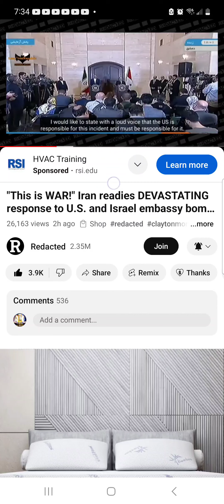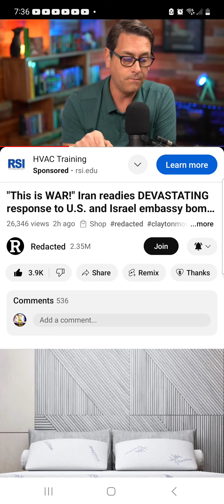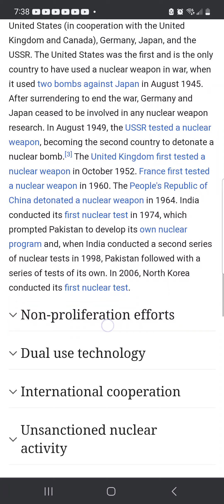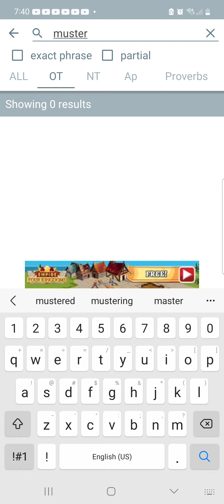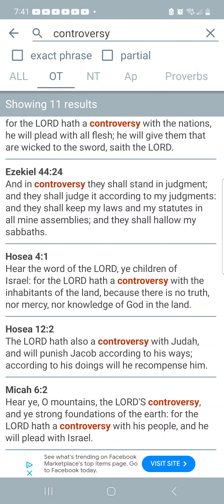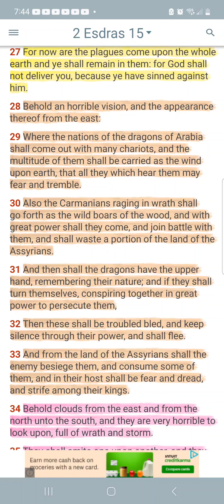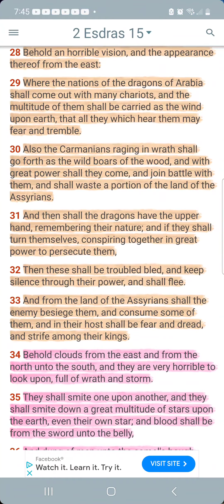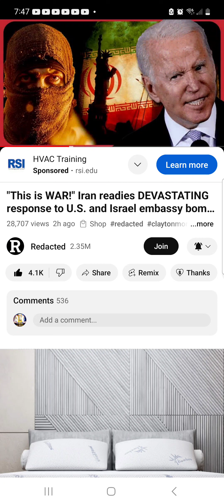I will stir up the Medes against them